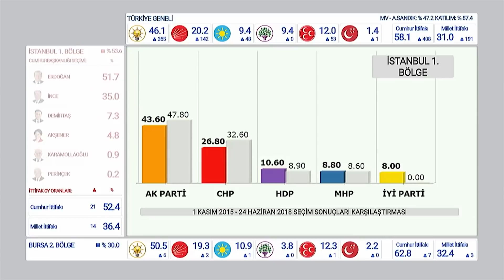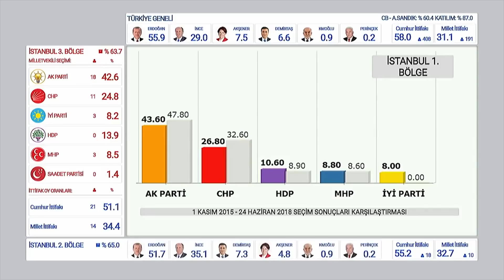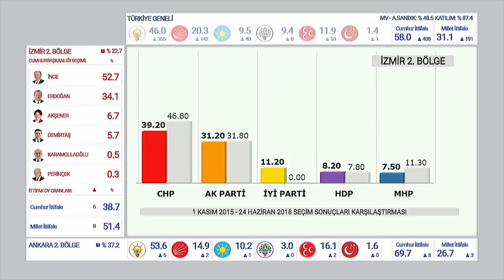Geçmiş Seçimler ve 24 Haziran Seçimlerinin Açıklanan Sonuçlarının Karşılaştırması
8 saat süren yayın YouTube Trends Türkiye listesinde 1. Oldu. Almanya ve Rusya Youtube Trend listelerine girmeyi başardı.

Karaköy Endam restoranda gerçekleşen yayına; Yeni Akit Gazetesi yazarı Abdurrahman Dilipak, Cumhuriyet Gazetesi yazarı Ali Sirmen, avukat Özgün Öztunç, yazar/şair ve akademisyen Ataol Behramoğlu, iktisatçı Hayri Kozanoğlu, ekonomist Emre Alkin, Gezici Araştırma Merkezi Başkanı Murat Gezici, yazar Ümit Fırat, gazeteci Candaş Tolga Işık, gazeteci/yazar Yıldıray Oğur, siyasetçi Ufuk Uras, gazeteci Hadi Özışık, yönetmen Gani Müjde, akademisyen Vahap Coşkun, gazeteci Nagehan Alçı, gazeteci İsmail Saymaz, GENAR araştırma şirketi başkanı İhsan Aktaş gibi deneyimli isimler konuk oldu.

Seçim heyecanı sürerken programa sürpriz bir isim de katıldı. Vatan Partisi Genel Başkanı ve Cumhurbaşkanı adayı Doğu Perinçek canlı bağlantı ile katıldığı programda duygu ve düşüncelerini paylaşırken bir yandan da gazeteci Cüneyt Özdemir’in sorularını yanıtladı.